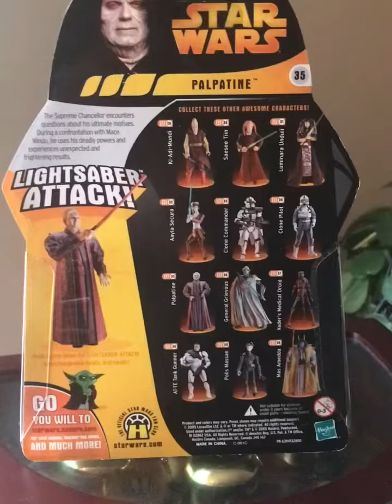15 days of Revenge- A Star Wars Christmas Countdown-12 days